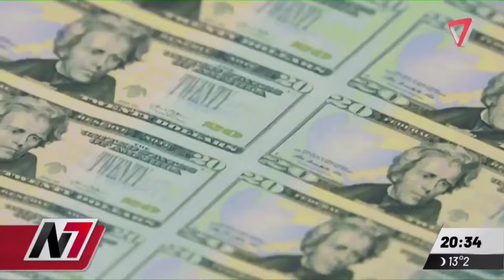Podrán acceder las personas que tenían subsidios